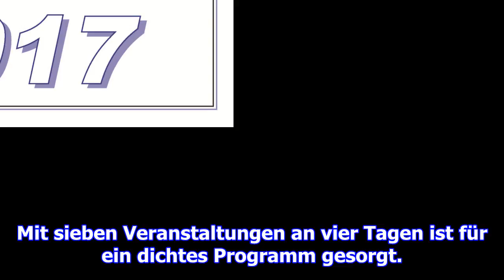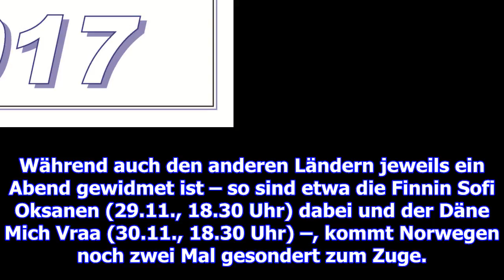Das beste aus dem norden auf papier gebracht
Die finnische Autorin Sofi Oksanen stellt ihr Buch „Die Sache mit Norma“ vor Ein literarisches Festi...